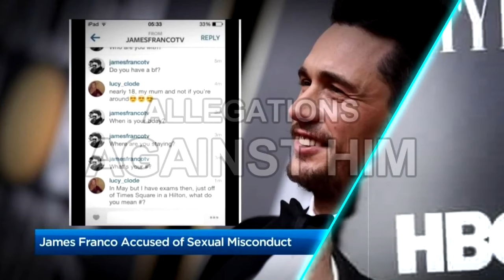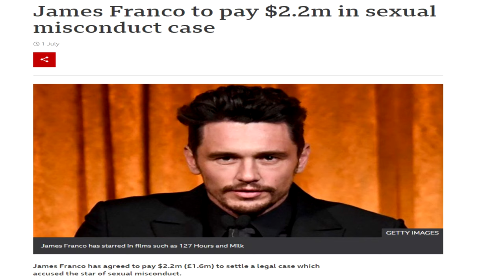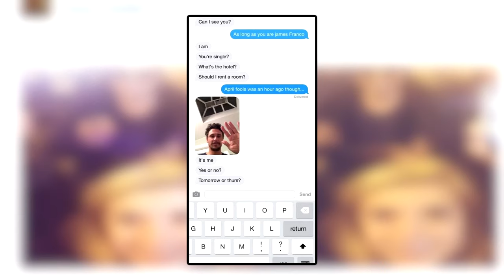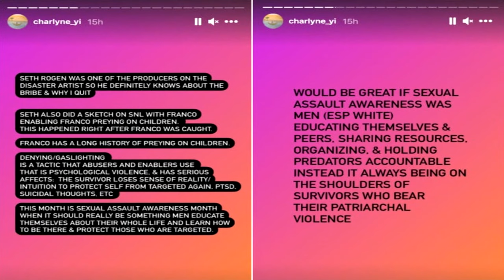Seth Rogen Breaks His Silence About James Franco Allegations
The end of a once great friendship is never a good thing. Seth Rogen has dumped long-time collaborator and actor-friend, James Franco. What persuaded Rogan to take such a drastic step?

James Franco.

Or, well, the allegations against him. Since 2018, five women have stepped out and accused James Franco of inappropriate behavior. Five women! Four being his students and another who claims to have James as her mentor. James, whatever did you do? According to Tither-Kaplan, one of the five women and a student of James Franco claimed that James would take advantage of his power and their aspiring dreams and compel them to do raunchy scenes. The aspiring actresses, not wanting to lose an opportunity to make it big, would comply, believing that Franco would provide them career advancements! What's more, according to Tither-Kaplan, if you declined a PG-18 scene, he would become all cranky and send the actress home! "Okay, You don't say no to this guy."

Since Kaplan, the other four have become confident enough to speak about James Franco's behavior. They have accused Franco of being a terrible teacher who pins only a certain kind of role to his female students and dismisses their wishes or hopes of any further opportunity. Even his girlfriend, Violet Paley, accused Franco of putting her in an uncomfortable situation prior to their relationship!

While the attorney, Plonsker of the 'James Dean' actor, denies all cases, This isn't the first time James Franco has found himself embroiled in controversy. In 2014, messages were leaked between him and a seventeen-year-old girl on Instagram. Before the dm's, he had met her outside a theater in New York, took pictures with her, then messaged her on Instagram, where he asked her questions like, "Do you have a boyfriend?", "When will you be turning eighteen?" Even after discovering her age, he went as far as to ask for her hotel and feigned to rent a room! Umm, we remember what came out of the whole ordeal! An apology and a joke.

What? Tell me more. Well. while James Franco apologized on ABC's "Live! With Kelly and Michael. "I used bad judgment, and I learned my lesson." His best buddy and long-time collaborator, Seth Rogan, made a joke about the whole thing and trivialized the encounter between Franco and the 17-year-old. On "Saturday Night Live," Seth Rogen delivered his lines from a journal for his opening monologue, narrating to the audience that: "To make myself feel better I decided to prank James Franco. I posed as a girl on Instagram told him I was way young. He seemed unfazed. I have a date to meet him at the Ace Hotel."

Um, as the saying goes, you can tell a lot about a person through their company of friends. This is one of the reasons why actress Charlyne Yi claims that Seth Rogan was Franco's "enabler." And this wasn't taken too well by the "Disaster Artist," Seth, who, in response to Charlyne Yi accusations, confessed that he would never allow such a behavior let alone cover it! "I despise abuse and harassment, and I would never cover or conceal the actions of someone doing it or knowingly put someone in a situation where they were around someone like that."